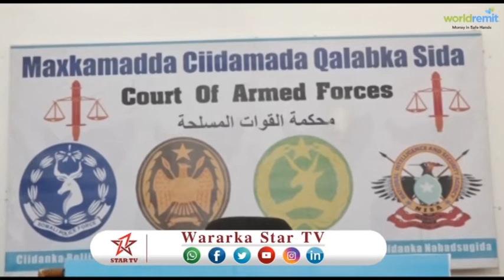DAAWO MAXKAMADA DARAJADA KOWAD EE SOMALIA AYAA XUKUN DIL AH KU RIDAY EEDASANAYAAL